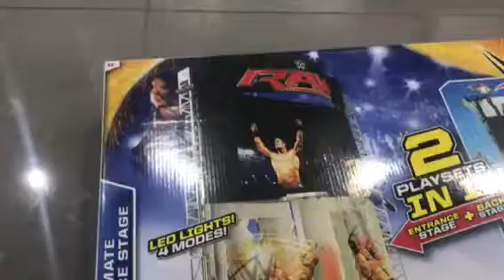New WWE play set (TheYoungEnglishArtist)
Another new play set 2017